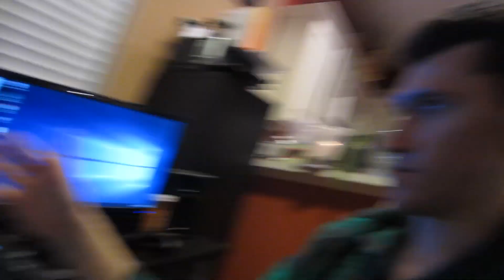Fried Apples | #2270 - 2.11.16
I'm gonna put that sauce on pancakes someday. Man.